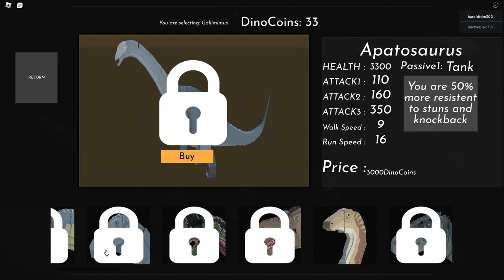[UPDATE!] Jurassic Blocky (ALPHA) - Roblox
Its Another Dinosaur Game!